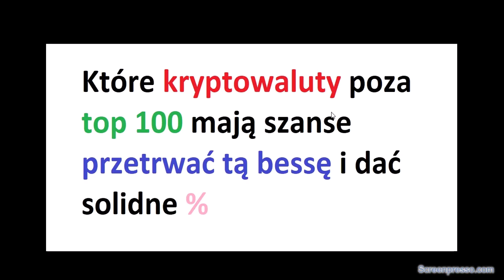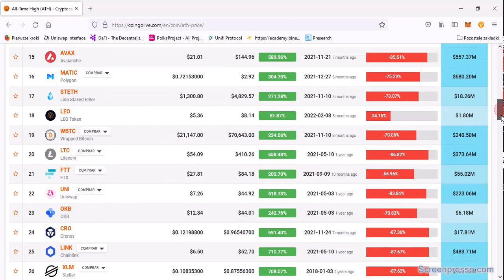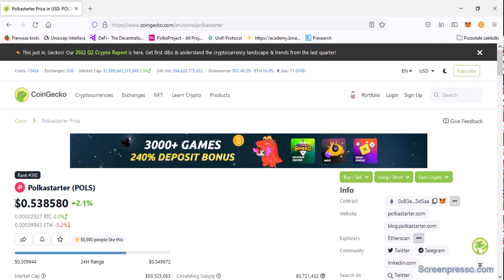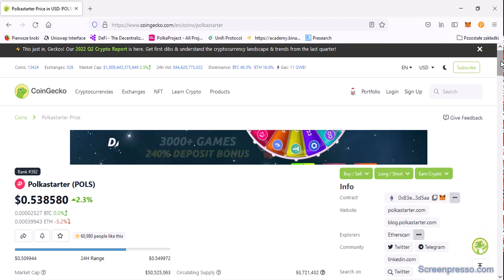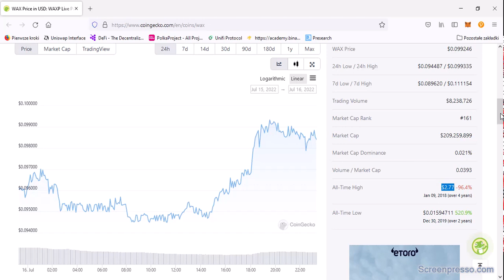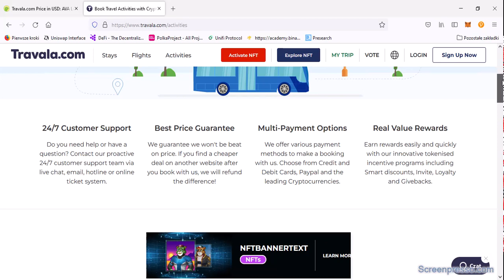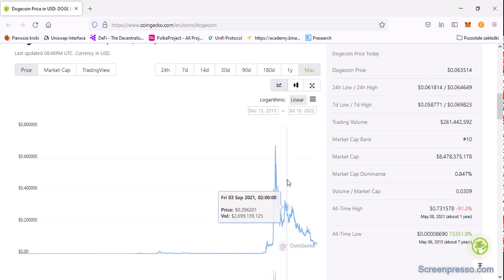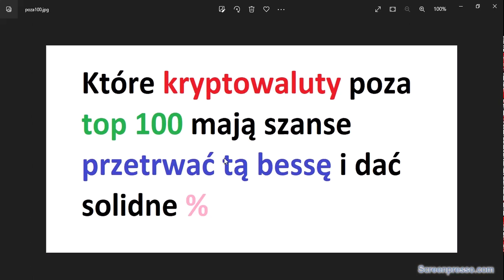Krypto poza top 100, które mają szanse przetrać bessę i dać solidnie zarobić